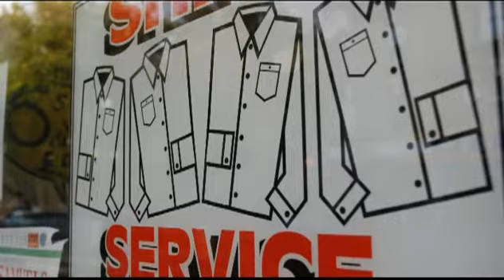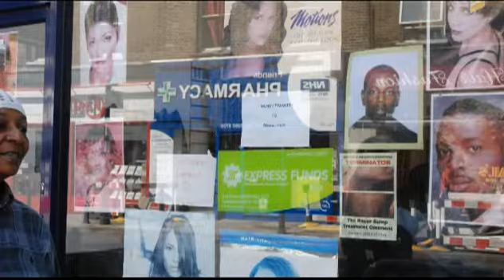Dawn Penn - Never Hustle The Music (Official Video)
"Never Hustle The Music" is an R & B song outlining what has been happening with my music for over 45 years